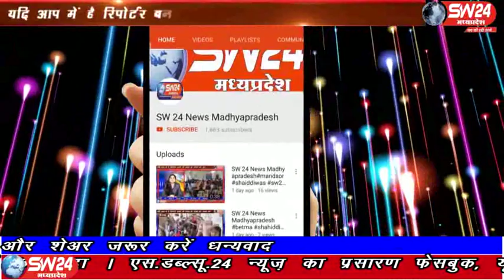sw24news ujjain, 29.12.2019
क्षत्रिय खंगार समाज जिला उज्जैन द्वारा महाराजा खेत सिंह जी की जयंती के उपलक्ष में क्षत्रिय खंगार महासभा के राष्ट्रीय उपाध्यक्ष ओर प्रदेश कांग्रेस के सचिव परमानंद सिंह ठाकुर और नारायण सिंह वर्मा के द्वारा दीप प्रज्वलन कर एवं महाराजा के चित्र पर माल्यार्पण किया गया उज्जैन से अजय नीमा की रिपोर्ट#sw24news